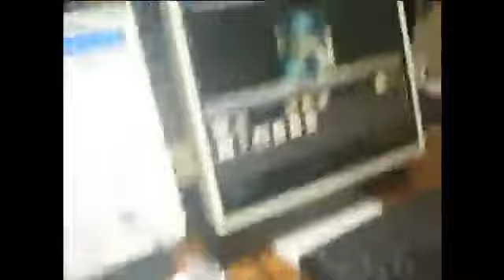第223回 ユニタイムズ党政見生放送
日常の問題から既存メディアが語れない真実、さらには世界や宇宙に関する内容まで
幅広い情報と理論でお届けする番組、それがunitimesです。